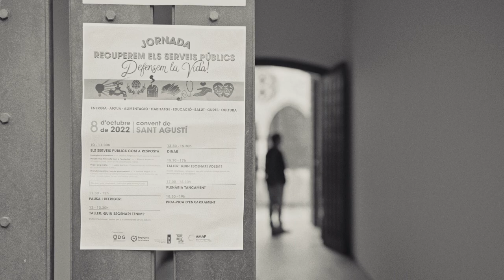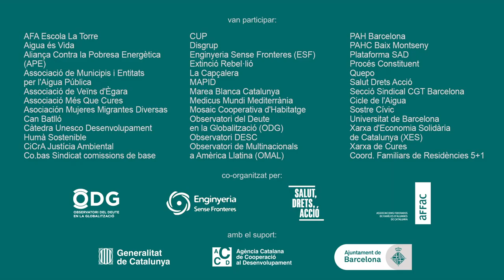Recuperem els Serveis Públics. Defensem la Vida!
És important defensar els serveis públics perquè és vital per defensar la vida i ho farem juntes, amb solidaritat, feminisme i ecologisme!

Compartim el videoresum de les "Jornades Recuperem els Serveis Públics. Defensem la Vida" celebrades el passat 8 d'octubre al Convent de Sant Agustí de Barcelona, organitzades juntament amb l'Observatori del deute en la Globalització, la campanya Salut, Drets, Acció i l'Associació de Federades de Famílies d'Alumnes de Catalunya.

Vídeo registrat i editat per Quepo.org